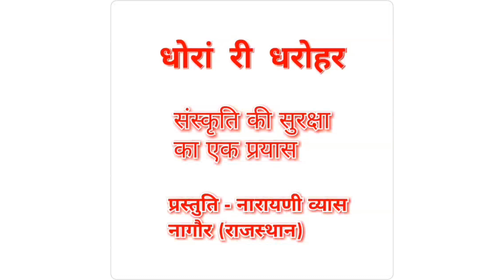शनिदेव की कहानी। राजा विक्रमादित्य पर शनि दशा। Shanidev ki kahani। प्रस्तुति- नारायणी व्यास